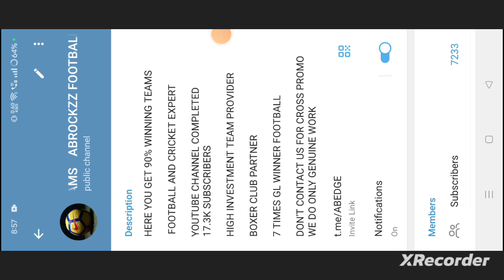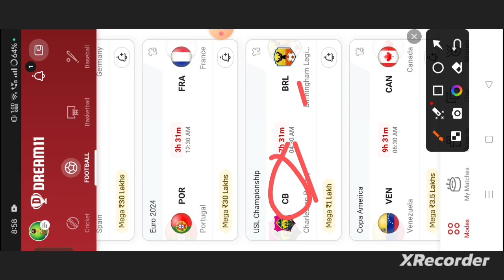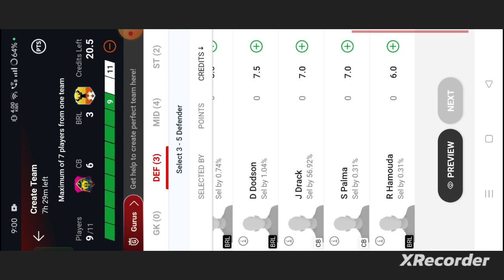CB vs BRL Football dream11 team prediction win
cb vs brl
cb vs brl dream11
cb vs brl dream11 prediction
cb vs brl dream11 team
cb vs brl prediction
abrockzz

own risk"

1. This analysis  is based on my

2.Dream11 takes great care to comply with all central and state legislation in India to ensure that  users are fully protected. Every contest on platform is carefully designed to comply with applicable statutes and regulations in India.

Thanks